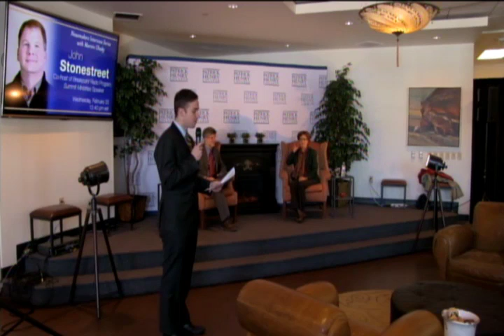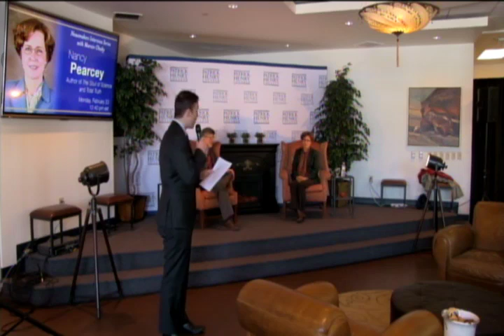Patrick Henry College Newsmakers Interview | Nancy Pearcey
In conjunction with WORLD Magazine, Patrick Henry College presents its interview with Nancy Pearcey as a part of the Newsmaker Interview Series with Marvin Olasky, editor-in-chief at WORLD and Distinguished Chair of Journalism and Public Policy at PHC.

For more information on Patrick Henry College, visit our